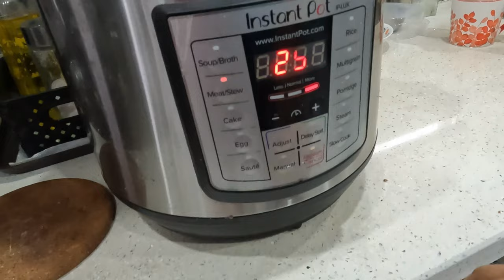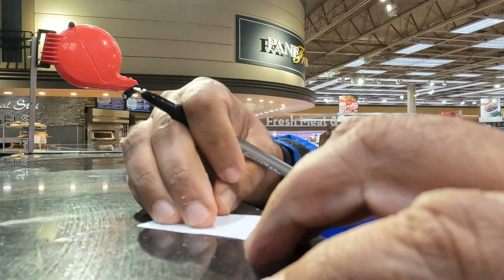Canada R বাড়িতে বার্বির জন্মদিনের পার্টি II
কানাডার বাড়িতে বার্বির জন্মদিনের পার্টি, স্কুলের বন্ধুদের সাথে জমিয়ে মস্তি